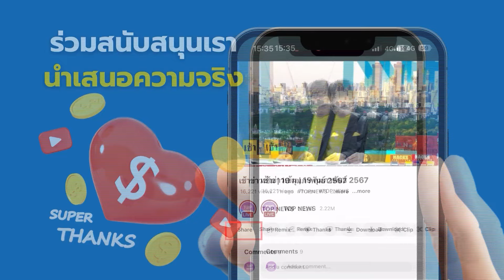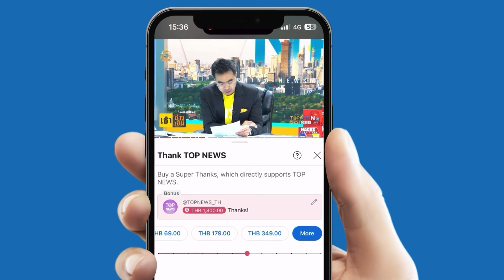”รองแต้ม-พล.ต.ท.เรวัช“ หวดเละ พ.ต.อ.นักรีดไถ ก้มกราบเท้าขอโทษสารวัตร | TOPUPDATE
“รองแต้ม-พล.ต.ท.เรวัช” ฉะเดือด พ.ต.อ.หมดสภาพ ยอมก้มกราบเท้าสารวัตร ลั่นบ้าหรือเปล่า หมดสิ้นศักดิ์ศรีตร.ไทย